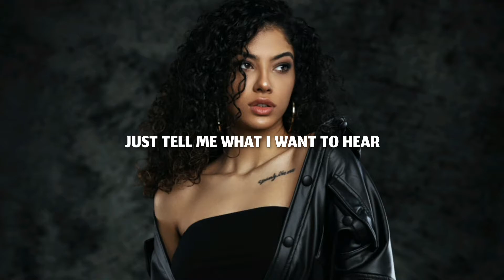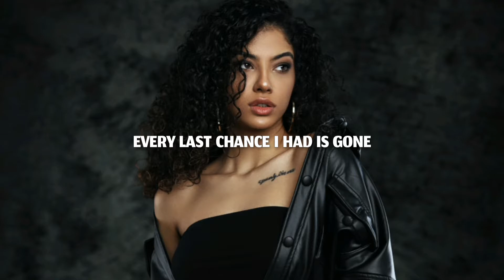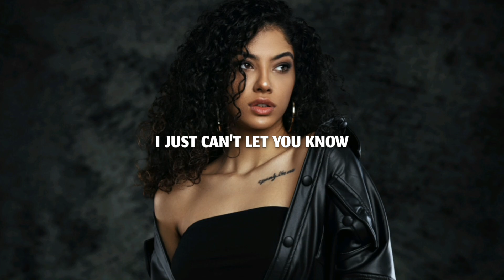SirensCeol & Reaktion ft. The Eden Project - Let You Know | Lyrics | NCS 🎧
😁 Welcome 🤗 💜

🎵 📝 🎤 Lyrics: SirensCeol & Reaktion ft. The Eden Project - Let You Know

Let me in and let me go
Honestly try honesty
Just tell me what I want to hear
Cause it could save us
Let me fly I've got my host
But I can't hardly see what I've been chasing

📸 Photo by Nojan Namdar (Unsplash)

On your mobile, computer, notebooks, tablets and smart TV.

😄 BE HAPPY